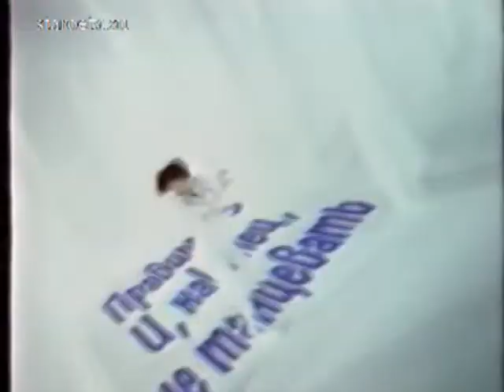Три правила русской женщины: белое, обтягивающее и не танцевать